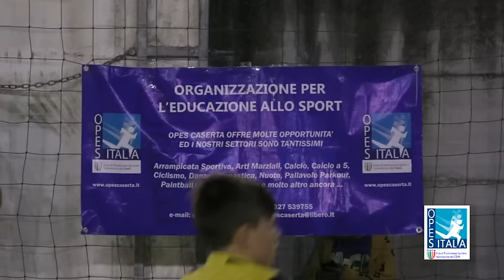Futsal Cup Junior - Montesilvano 2016 - 1 Giornata - parte 2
Redazione sportiva della Fiv- Opes di Frosinone. Interviste della prima giornata